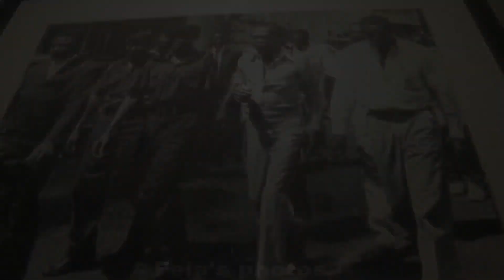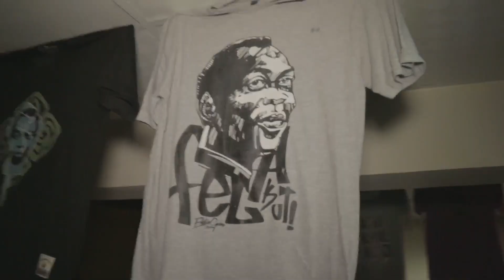REMEMBERING FELA ANIKULAPO: A Trip To Kalakuta 20 years after his death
It's now twenty years since the Afrobeat legendary, Fela Anikulapo-Kuti died. Families and fans say his revolutionary music lives on because he preaches Africa for Africa through his Egypt 80 band which was initially called Koola Lobito in its early days.

We took a trip to the Legend's house where some of his belongings, works, arts shows how far thing have come. Long Live Fela!